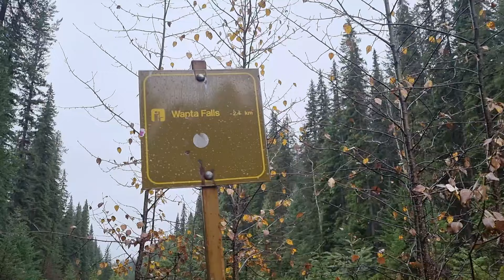YOHO NATIONALPARK - Juwel der Rockies? 🏔🏞🌲 | Kanada Reisevlog #39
In diesem Reisevlog nehmen wir euch mit auf unsere Reise mit dem Wohnmobil durch Kanada. Wir sind Melli, Werner und unser Hund Schmiddy! 🚙👫🐕‍🦺

Nach dem Kootenay Nationalpark, geht es nun in den Yoho Nationalpark, dem zweiten kleinen Nachbarn der bekannten Jasper und Banff Nationalparks.
Trotz viel Regen und Krankheit haben wir hier schöne Tage und sind vor allem vom Emerald Lake super beeindruckt. Aber seht selbst! 😊

Viel Spaß bei dieser Folge! Und wenn Ihr Fragen oder Anregungen habt, immer gerne in die Kommentare :)

Eure Melli, Werner & Schmiddy!

Ihr wollt uns unterstützen? Hier geht es zur Reisekasse

VIELEN DANK! :)

Kapitel:
00:00 Lake Louise
01:36 Yoho Nationalpark
03:27 Golden
05:29 Wapta Falls
13:50 Entspannen in der Natur
15:58 Drohnenshots Kicking Horse River
19:44 Motor springt nicht an
22:13 Emerald Lake!
26:15 Natural Bridge
28:02 Waitabit Creek Campground
30:29 Tschüss mit Drohne :)